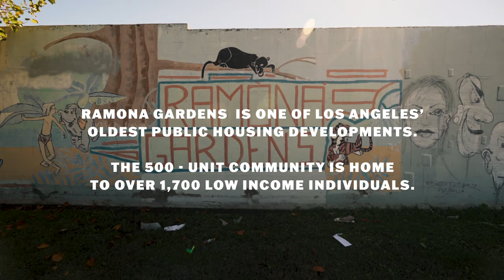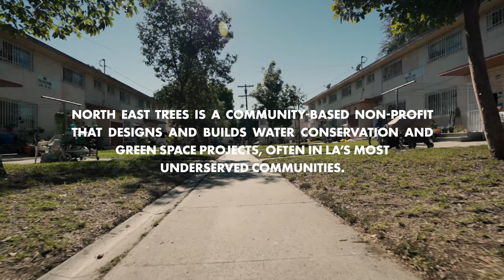Behind North East Trees | GUESS Advocacy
In this episode of GUESS Advocacy, we share the story behind North East Trees, a community-based non-profit organization that builds parks, creates green spaces, and water conservation projects throughout the Los Angeles area.

For the past 30 years North East Trees has been training, educating and hiring local youth on park and urban forestry projects, often in LA’s most underserved communities. Watch to learn more about how they’re helping the Los Angeles area and community become a better place.

North East Trees: A Look Inside a LA Community Organization | GUESS Advocacy